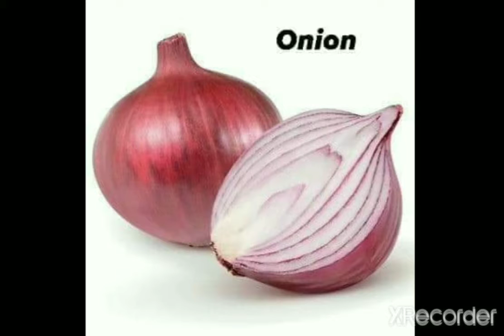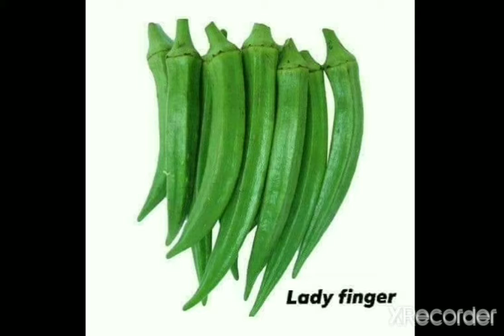VEGETABLE NAME AND SPELING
kids learning with naina